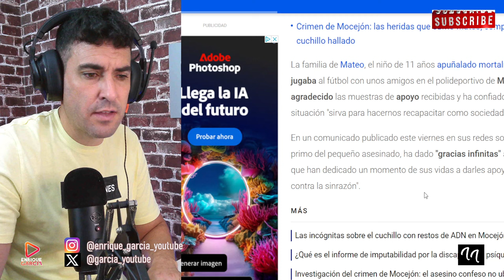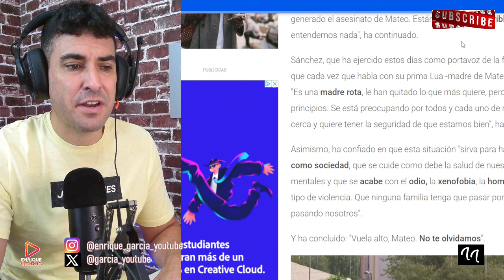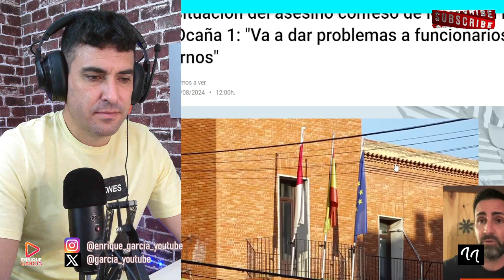COMUNICADO URGENTE DE LA FAMILIA DE MATEO, POR EL AS3SINATO EN MOCEJÓN Y ÚLTIMA HORA DESDE PRISIÓN